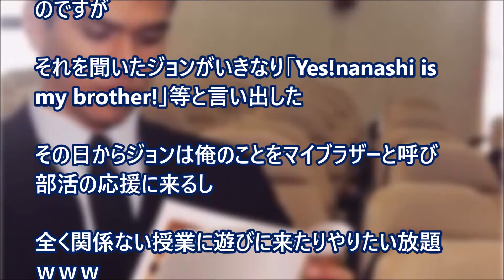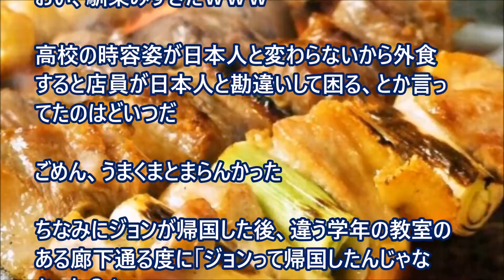【日本好き 外国人】俺にそっくりの英語教師・・・やりたい放題だったんだが・・・。 【日本びいき ほっこりする話】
俺にそっくりの英語教師・・・やりたい放題だったんだが・・・。

海外の反応 外国人「日本にはわび・さびという不完全なものに美しさを見出す美学がある」

海外の反応 外国人「ユーモアセンスのない国or文化圏ってどこだと思う？」

【海外の反応】西洋では男がやること？西洋人女性に比べ日本人女性の積極的さに海外仰天！西洋にはない日本文化に見習おうとする外国人【海外視点】

【海外の反応】日本のアレがドイツ人幼女の心を鷲掴み！ドイツ人幼女と可愛いプレゼント交換【日本好き外国人、文化、外国人ほのぼの話】

【海外の反応】日本の居酒屋は素晴らしい！外国人が居酒屋にはまってしまう理由がコチラ！居酒屋サイコーｗｗ